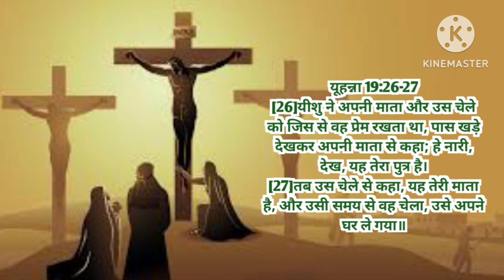क्रूस पर यीशु मसीह की तीसरी वाणी | 3rd Word of Jesus on the Cross | Pastor Suresh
3rd word of Jesus on the Cross
third word of Jesus on the Cross
क्रूस पर यीशु मसीह की तीसरी वाणी
third word of Jesus
Jesus's third word on the Cross
यीशु मसीह की तीसरी वाणी
seven Words of Jesus on the Cross
7 Words of Jesus Christ on the Cross
क्रूस पर यीशु मसीह के सात वाणी
क्रूस पर यीशु मसीह के साथ वाणीयां
Jesus's 3rd Word on the Cross